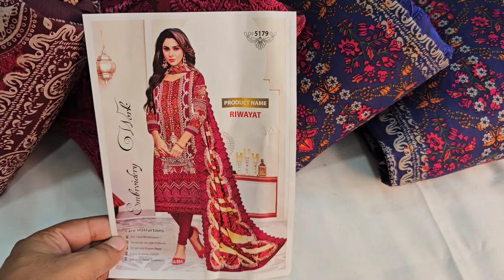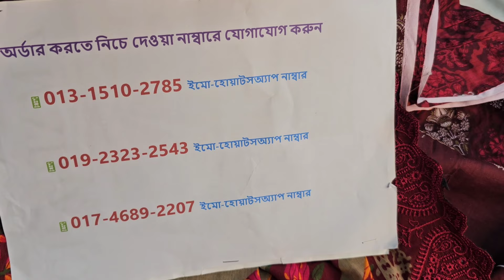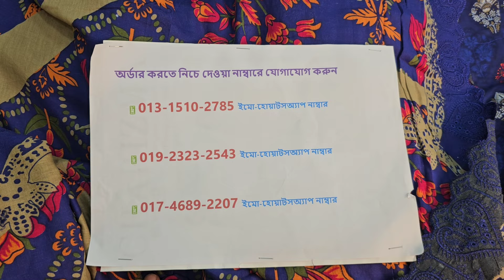latest eid beautiful party dress collection 2024🎉পাইকারি দামে কিনুন অসম্ভব সুন্দর ঈদের চমকপ্রদ ড্রেস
শপ এড্রেসঃ
🏠১ নাম্বার আউটলেট এড্রেসঃ
➡️ফয়সাল টেক্সটাইল